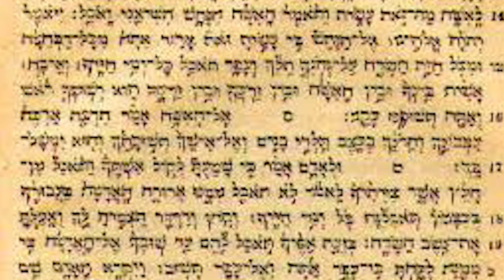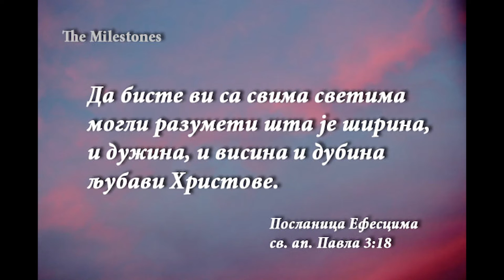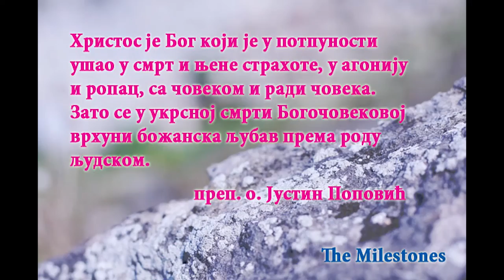ОРИГИНАЛНОСТ ХРИШЋАНСКОГ РАЗУМЕВАЊА КРСТА